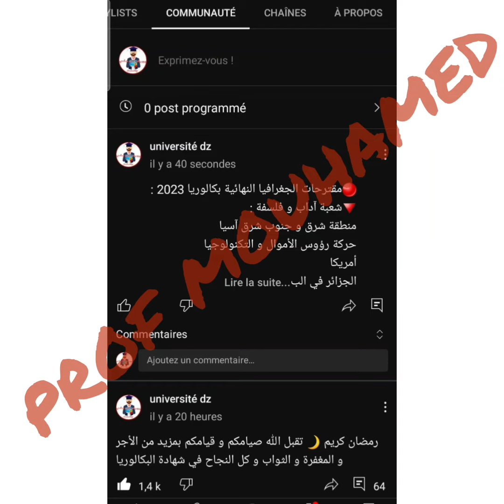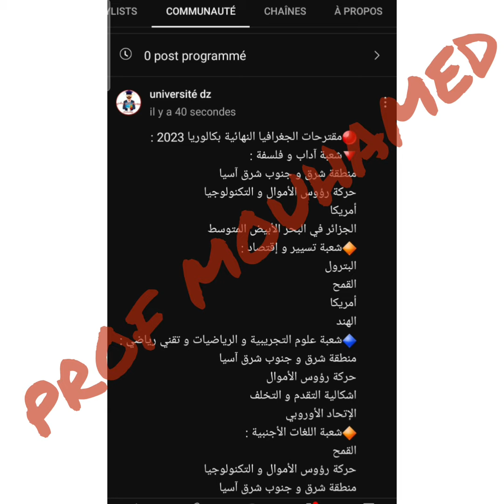مقترحات الجغرافيا النهائية بكالوريا 2023 😍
المقترحات النهائية لجغرفيا بكالوريا 2023